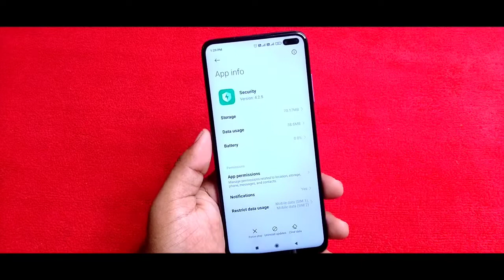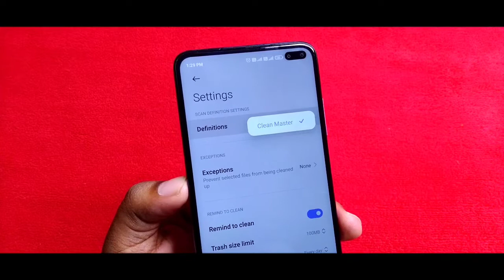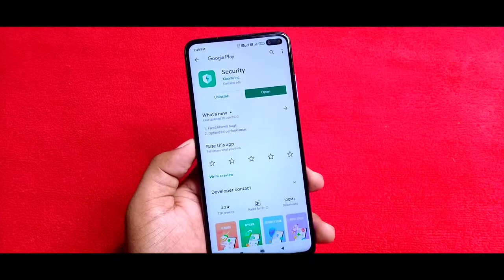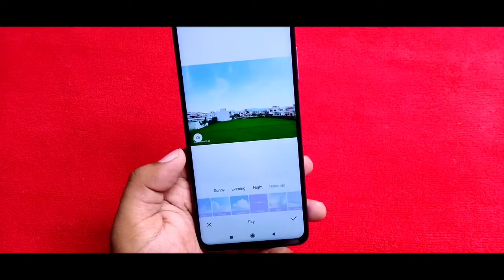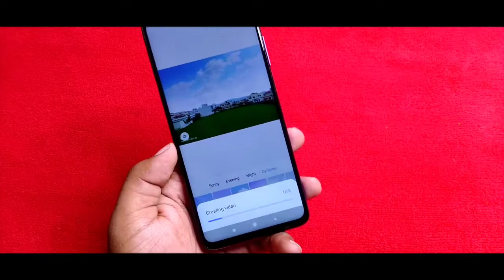Xiaomi MIUI 12 Security Update ! New Gallery App ! Daynemic Sky & Screenshot Frames !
RAM RAM DOSTO ! India mai MIUI 12 ka update Xiaomi, Redmi, Poco ke smartphone mai ana suru ho gya hai or iske sath hi Xiaomi security app or gallery app ka bhi new update agya hai. Gallery app mai jha kuch new feature's milte hai whi Security app mai bhi privacy ka update diya gya hai jiske bare mai apko is video btaya hai

• Xiaomi MIUI 12 Security App Update
• Xiaomi MIUI 12 Gallery App Update
• Xiaomi MIUI Security app V4.2.5 update
• Xiaomi MIUI 12 Gallery app new sky filter
• Xiaomi MIUI 12 Gallery app Daynemic Sky
• Xiaomi MIUI 12 Gallery app Night Sky
• Xiaomi MIUI 12 Gallery app Screenshot Frames
• MIUI 12 New features
• MIUI 12 latest features

Mujhe umeed hai ki video apke liye kaam ki sabit hogi agr apke koi bhi question hai to ap comments mai puchiye, video achhi lagi to video ko like kijiye & channel ko subscribe krna mat  bhulna or sath mai notification Bell par bhi click krna jis se apko har video ki notification sabse pehle mil jayegi !

To Help Channel Buy Anything form Amazon